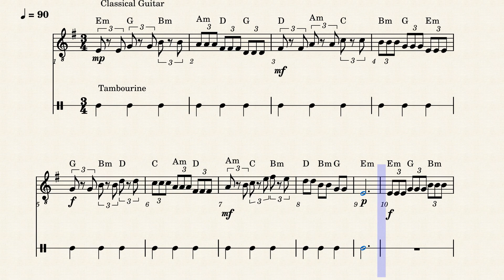Follow the Divine Power - Composed by Anil Shiv